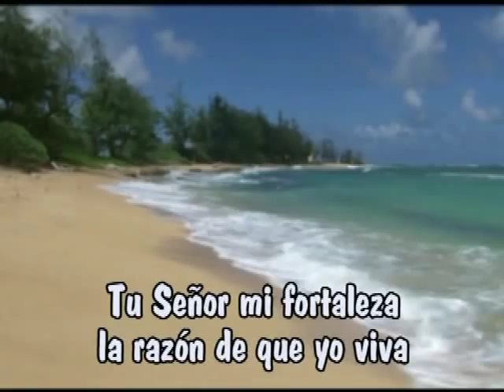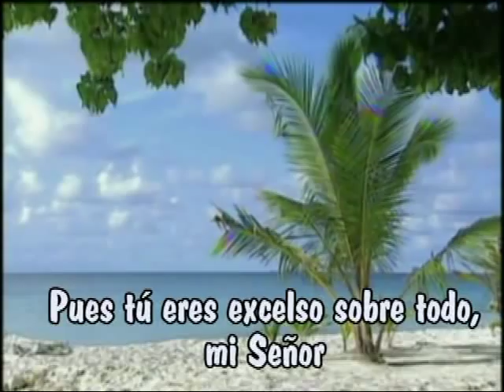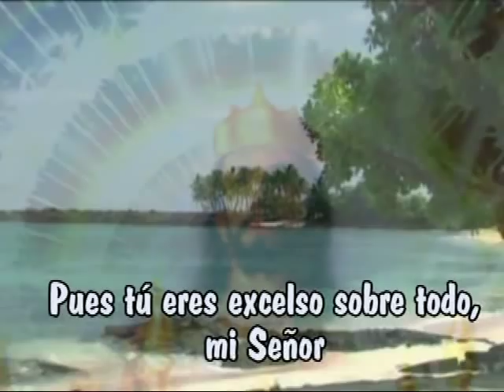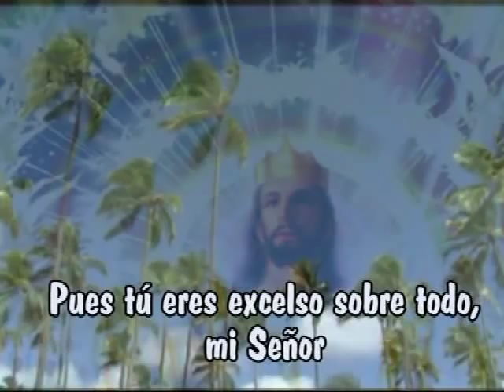Mariana Perez- Bendito seas Jehova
Videos Cristianos